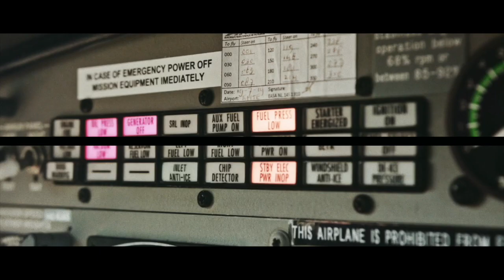16 augustus 2023 Parachutesprong Sam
Een van Sam zijn bucket list is terug aangevinkt. Vandaag gaan duo parachutespringen @skydivespa